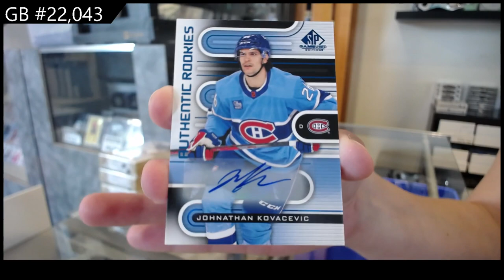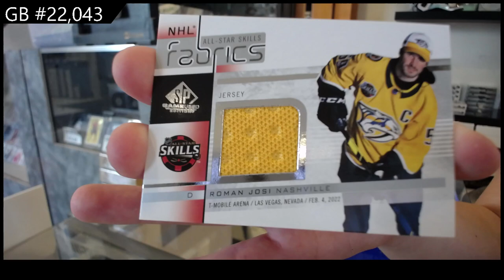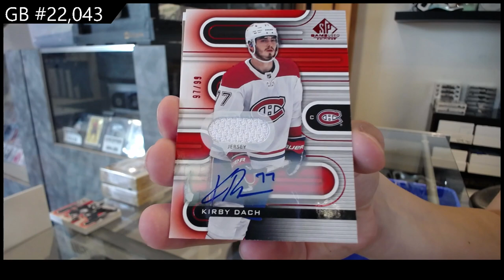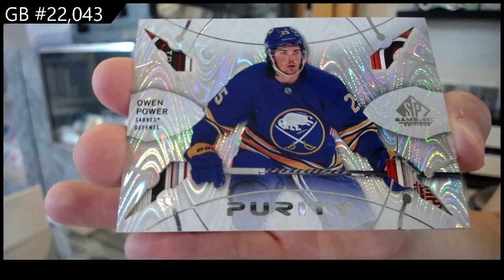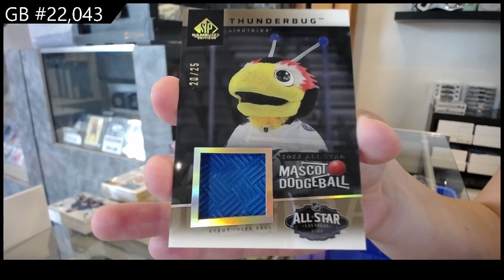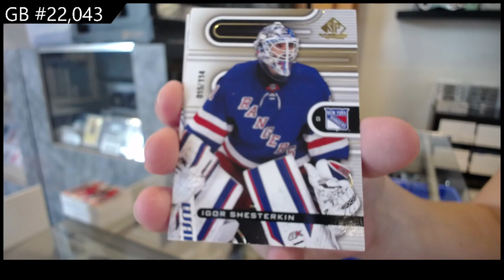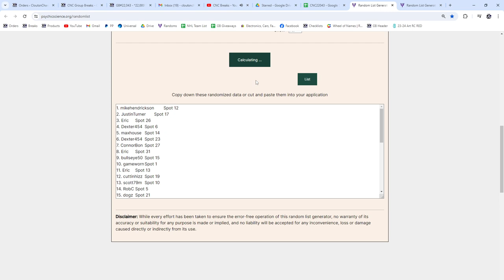2022-23 Upper Deck SP Game Used Hockey 4 Box Break - CNC GB #22,043